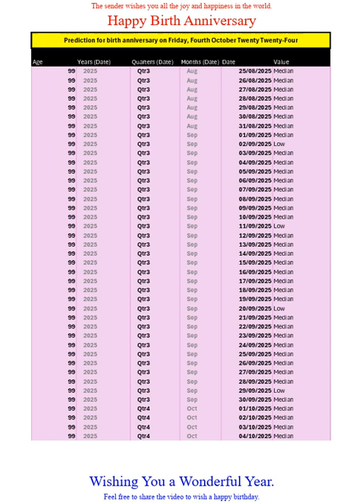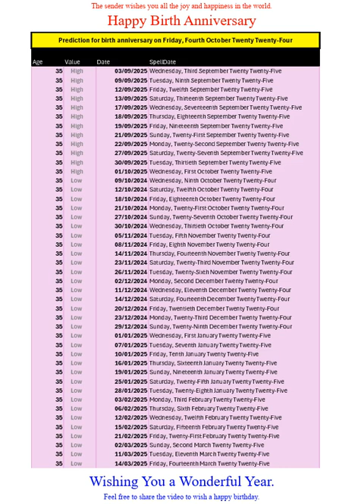Happy Birth Anniversary for Oct2024